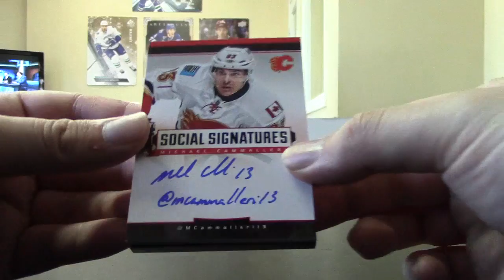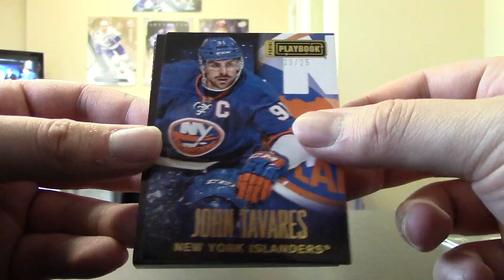13/14 Playbook Hockey Box Break #235